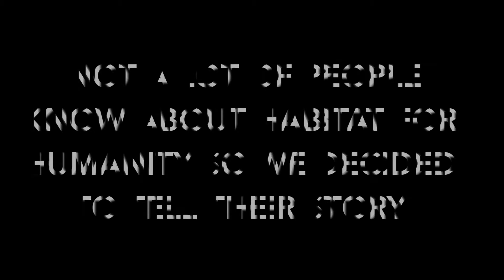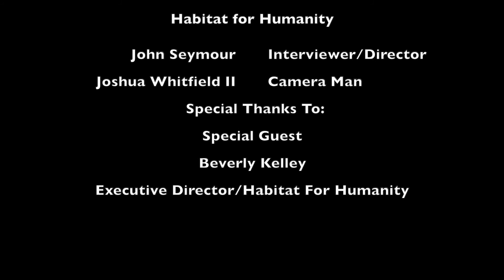Habitat for Humanity (Harper Creek 2019)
A film featuring Habitat for Humanity. Credit to John Seymour and Joshua Whitfield from Harper Creek High School